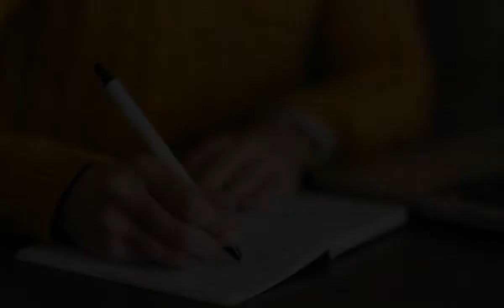Kabhi Eid Kabhi Diwali | 41 Hidden Facts | Salman Khan | Pooja Hegde | Farhad Samji | 2021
While there was a talk about Salman Khan having no release in 2022, here comes a surprise. Pinkvilla has exclusively learnt that Salman Khan and Sajid Nadiadwala have decided to bring the upcoming social comedy, the Farhad Samji directed Kabhi Eid Kabhi Diwali on December 30, 2022. Interestingly, it would be double celebrations for the fans as the film will release three days after Salman Khan’s birthday.

“Kabhi Eid Kabhi Diwali is a subject close to heart for both Salman and Sajid. The story is by Sajid Nadiadwala himself, and he along with Salman have been excited to bring this tale of comedy, drama, emotion, action and a subtle social message to the audience for a while now. The pandemic delayed it’s shooting schedule, but with things easing out, the film is all ready to roll,” revealed a source close to the development.

It will be a Christmas period release on the New Year weekend release for Salman and Sajid. “Kabhi Eid Kabhi Diwali to release around Christmas – the film is about celebrating human emotions, and what better than this period of joy to bring this film,” the source added. The film goes on floors in the first week of April in Mumbai. It will be a start to finish schedule from April till September, before proceeding to the post-production stage.

“A huge set is being constructed at the helipad in Filmcity. The casting is going on in full swing, so are the music seating,” the source added. The principal cast of the film consists of Salman Khan, Pooja Hegde and Venkatesh. Several other actors are expected to join the ensemble – from Northern and Southern industries. As the name and casting suggests, it’s a cross cultural love story, with ample of humour in the narrative. The film was earlier announced for Eid 2023 release, however, it has now been advanced by four months for a December 30, 2022 release.

This would be the seventh collaboration of Salman with Sajid after Jeet, Judwaa, Har Dil Jo Pyaar Karega, Mujhse Shaadi Karogi, Jaan-E-Mann and Kick. An official announcement is round the corner.
Kabhi eid kabhi d
iwali is an upcoming movie of Salman Khan and Pooja Hegde. This movie is direct by Sajid Nadiadwala. Salman Khan amd Sajid Nadiadwala are very good friends. The release date of this movie is prepones as it was going to release in 2023 on Eid but now makers announced that this will gonna release on Salman Khan's birthday. We Hope that audience will love this movie.

By anukriti gahlout
Anchor. shreesha
Editor- Lalit Tiwari